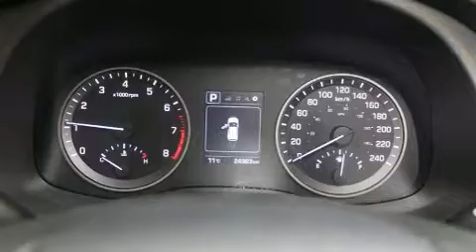2016 Hyundai Tucson in Montréal, QC H1E 7K7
Prenez la route avec le Hyundai Tucson 2016. Grâce à la souplesse de son moteur 4 cylindres de 2,0 litres, les passages de vitesses se font tout en douceur, vous serez aussi rassuré par son système du contrôle dynamique de la stabilité. Ce modèle accueille 5 passagers confortablement, notamment grâce à l'équipement suivant: des phares à extinction temporisée, l'ouverture automatique de la glace du conducteur, un compte-tours, des essuie-glaces intermittents, un ordinateur de bord, un afficheur de la température extérieure, et un climatiseur. Son look attirant est rehaussé par de rutilantes roues en alliage qui brillent dans ses ailes. La chaîne haute fidélité alimente 6 haut-parleurs, qui remplissent l'habitacle de voluptueuses ondes auditives. Les coussins gonflables latéraux sont conçus pour protéger la tête des occupants lors de violentes collisions. Voici un véhicule d'occasion certifié qui a passé haut la main l'exigent processus de certification de Hyundai, qui comprend une inspection rigoureuse en 150 points! Nos conseillers aux ventes sont très compétents et ont une approche professionnelle. Nous serons heureux de répondre à toutes vos questions. Nous sommes là pour vous aider.